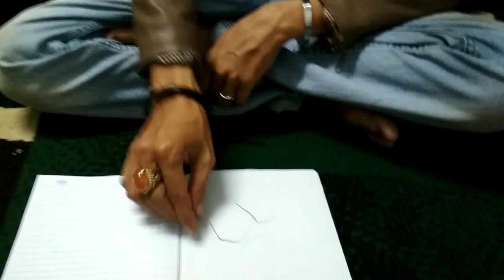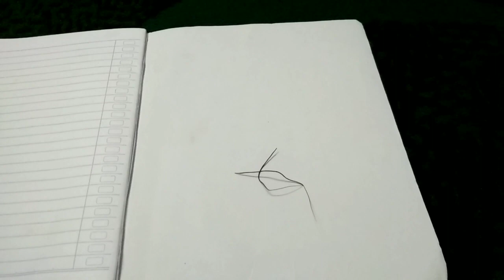BULU PERINDU || Mata Gaib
Sekilas tentang bulu perindu

SEKAT GAIB CHANNEL MEMPERSEMBAHKAN VIDEO TENTANG DUNIA LAIN (GAIB)
MENGUPAS MISTERI SERTA SEJARAH YANG ADA DI INDONESIA YANG SERING DIANGGAP ANGKER OLEH MASYARAKAT, MENGUNGKAP MITOS YANG BEREDAR DI KALANGAN MASYARAKAT & PENGOBATAN MELALUI GHAIB
SEBAGAI PELAJARAN DAN INFORMASI UNTUK MENAMBAH WAWASAN KITA. KAMI JUGA MENYAJIKAN VIDEO PENARIKAN BENDA PUSAKA / MUSTIKA SEBAGAI WARISAN BUDAYA NENEK MOYANG.
SESUNGGUHNYA ALLOH SWT MENCIPTAKAN JIN DAN MANUSIA HANYALAH UNTUK BERIBADAH KEPADA ALLOH SWT (Aku tidak menciptakan jin dan manusia melainkan agar mereka beribadah kepada-Ku.Q.S 51:56)
SEMOGA VIDEO INI DAPAT MENAMBAH KEYAKINAN KITA KEPADA ALLAH SWT.
KARENA SESUNGGUHNYA ALLAH MAHA GAIB.
MOHON PERHATIAN...
FOLLOW JUGA KAMI DI IG DAN FACEBOOK.

TERIMA KASIH..